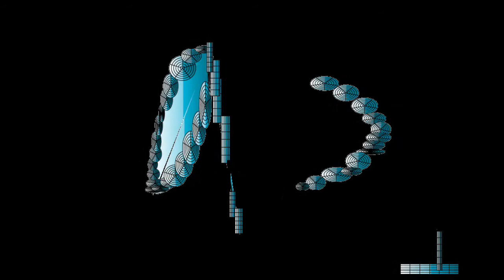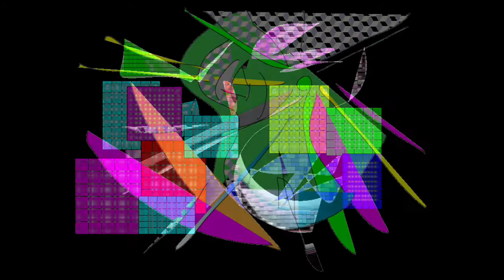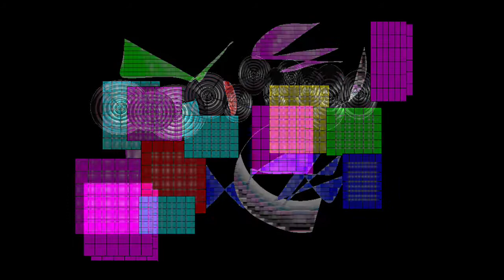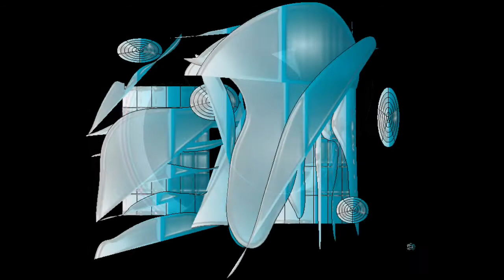BLUE BEEN/Graphic Design and Music and Movie By Yoshikazu Oshiro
BLUE BEEN HOLOGRAPHIC VISUAL